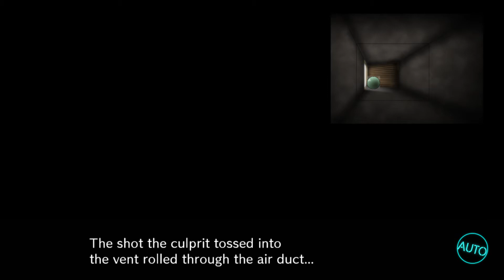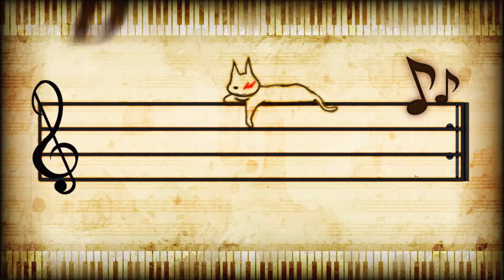Danganronpa Saga ~ V3: Chapter One "My Tears, Our Promise END"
No words, just tears

100% Walkthrough of V3 with Jap Voices, Hope you all enjoy